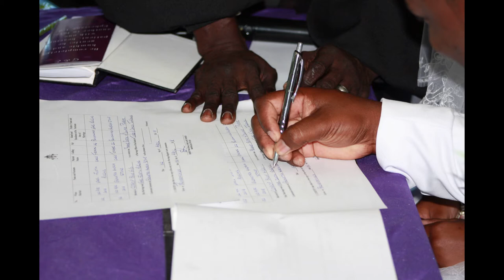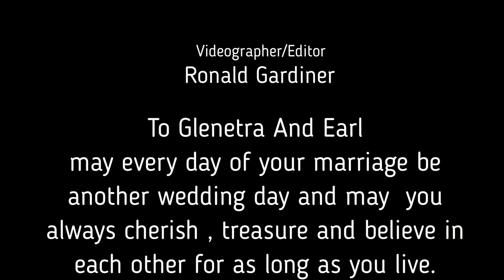Glenetra and Earl Wedding Day April 2 2018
Glenetra and Earl were married on April 2nd 2018 at the Church of God of Prophecy  in Blue Hills Providenicales , Turks & Caicos Islands